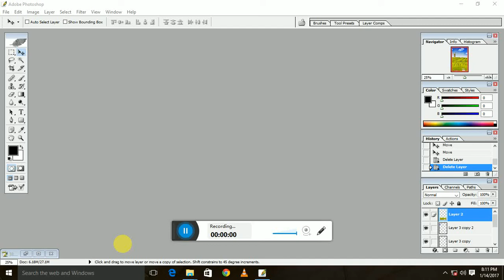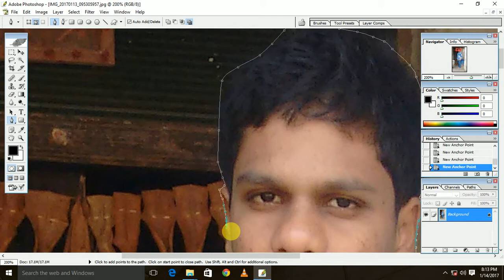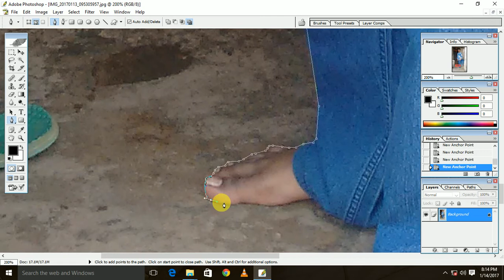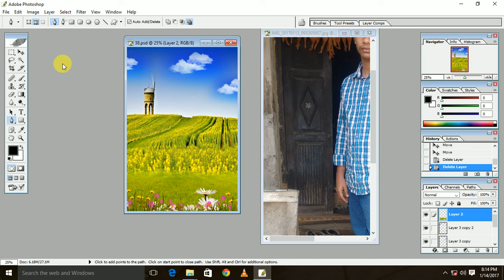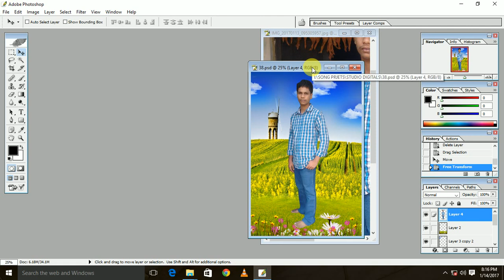Change Photo background using Photoshop || in telugu